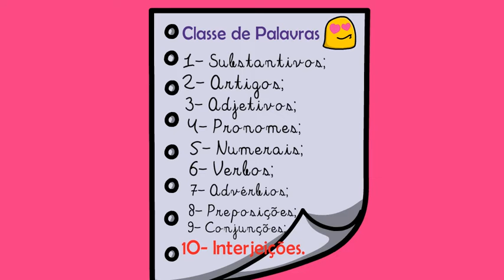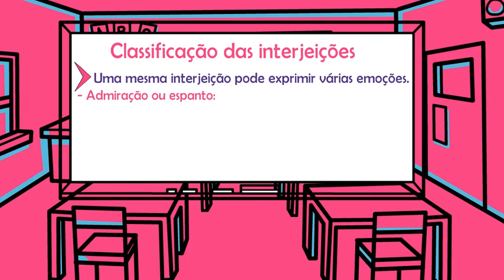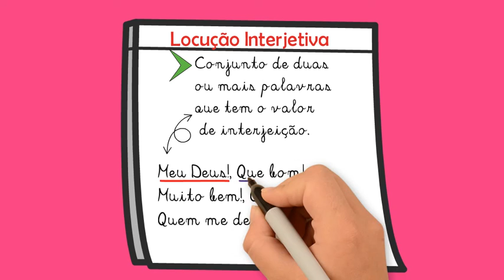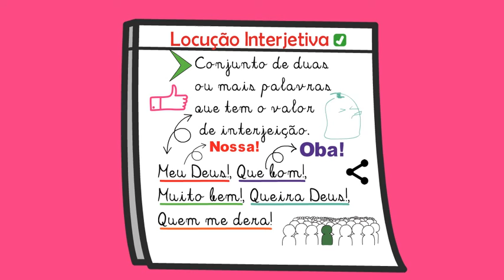O que é Interjeição e Locução Interjetiva? BEM FÁCIL I Português On-line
➡️Aprenda o que é INTERJEIÇÃO e LOCUÇÃO INTERJETIVA!